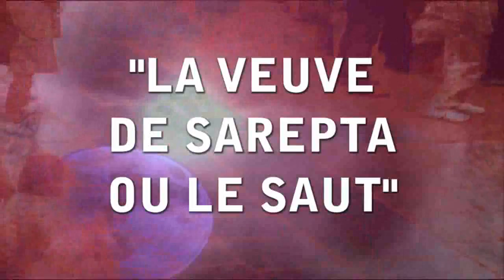2010-T4-lecon11_P1_La_veuve_de_Sarepta_ou_le_saut de la foi